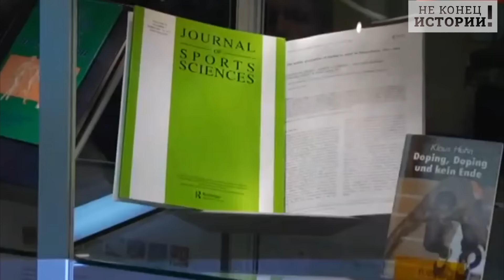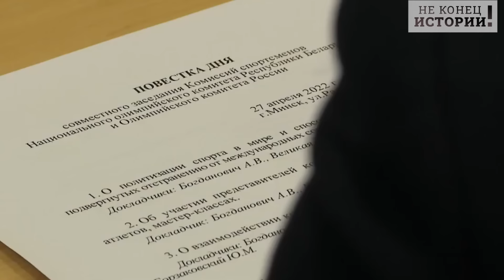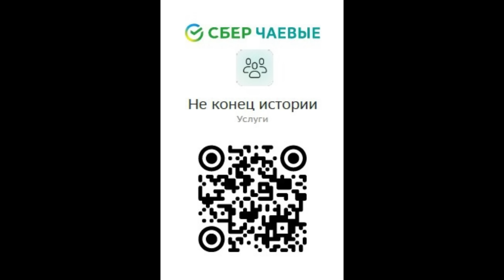А МОК тем временем продолжает во всю резвиться